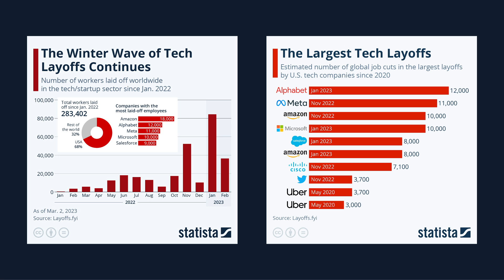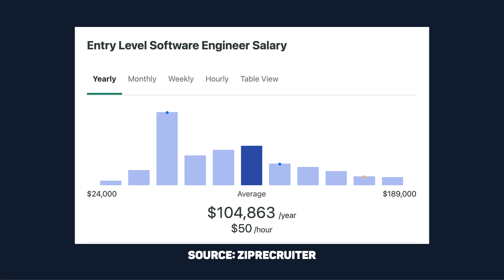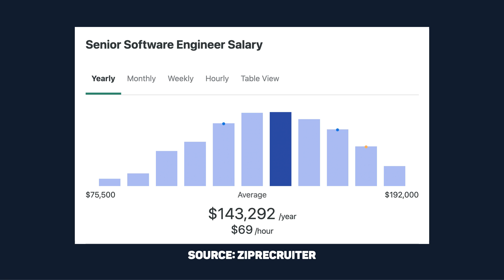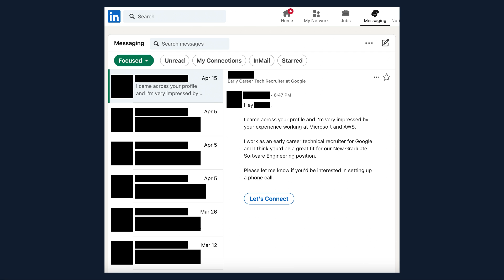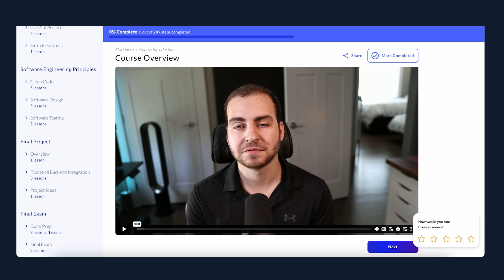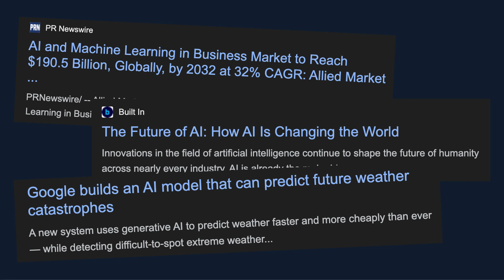Why 2024 Is The BEST Time To Become a Software Engineer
There has never been a better time to become a software engineer than right now, in 2024. Here's why.